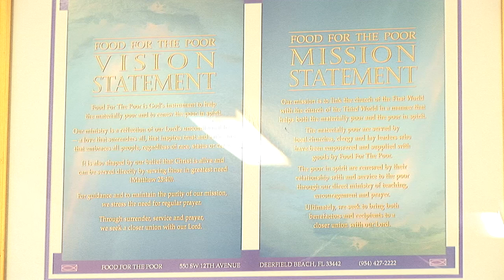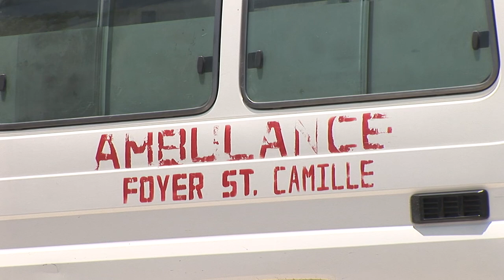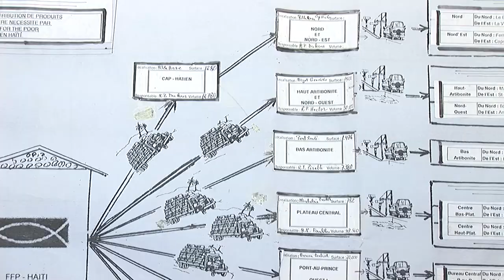Comida para los pobres - Food for the poor